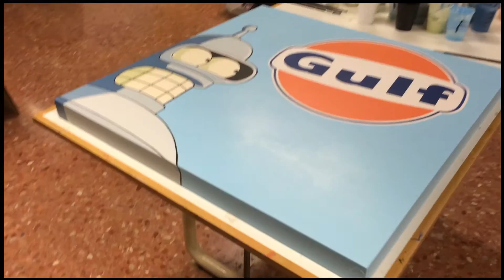Making of GULF SUGGESTION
Making of del proceso de pintado del cuadro "GULF SUGGESTION"
( 80 x 80 x 5 cm).- Acrílico sobre tablero de madera; Tributo al personaje de dibujos animados, Bender de la serie "Futurama", y al logo de "Gulf". Vídeo editado con After Effects. Puedes verlo con más detalle